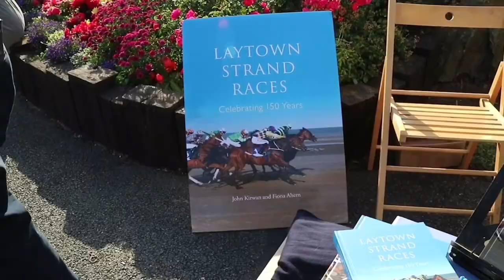Racing on the beach laytown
Here’s our video on the annual meeting at laytown beach